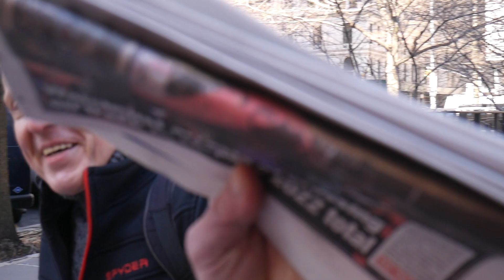behind the scenes [ the Trump files ,week 1, downtown bk ] welcome to new York city